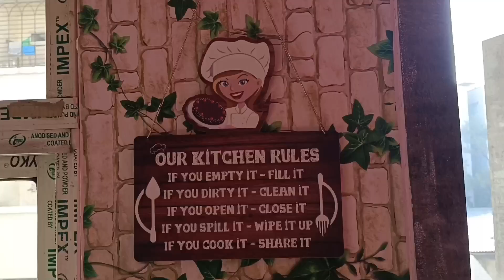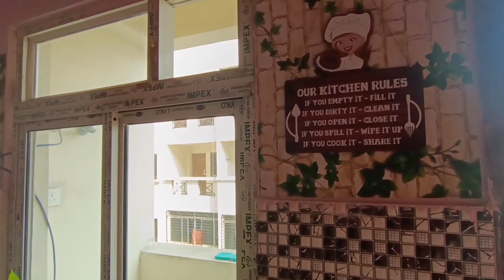Kitchen Makeover in budget || Renter friendly || Non-modular kitchen organization ideas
Hello everyone, my name is Anupam Singh. I hope you all are doing good.

In this video I have shared how you can do makeover of your non-modular kitchen in small budget. I have shared some useful organization ideas for non-modular kitchen. These are rental friendly ideas for organizing your kitchen.

i have done simple yet beautiful makeover of my non-modular kitchen in small budget.

Product links:
Wooden hanging for kitchen

Spoon, fork & knife holder

Wallpaper for kitchen

Multipurpose hanger

Wooden tray

Wooden kitchen wall art

Tea coffee sugar container

Led strip rope light

Artificial money plant

Wooden chopping board